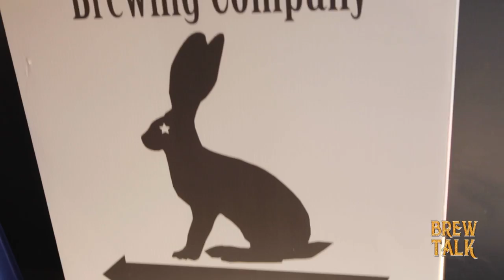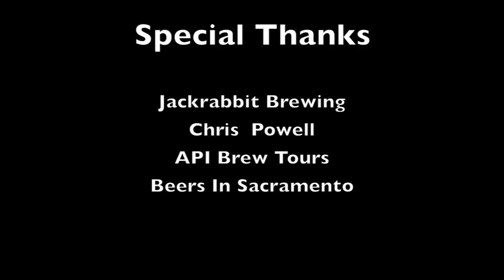Brew Talk Ep.1.1-Jackrabbit Brewing Company First Look.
Brew Talk T.V. Ep.1.1"First Look" at Jack Rabbit Brewing Company's taproom. See what's Co-Owner Chris favorite brew they have on tap. Hosted by Nicholas Givanio. "Brewing Curiosity" One Pint At A Time.